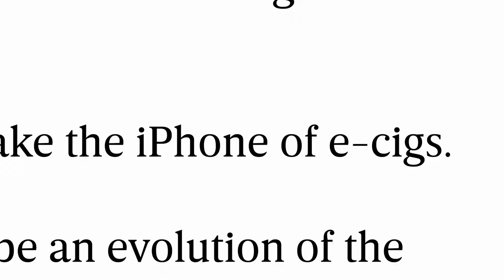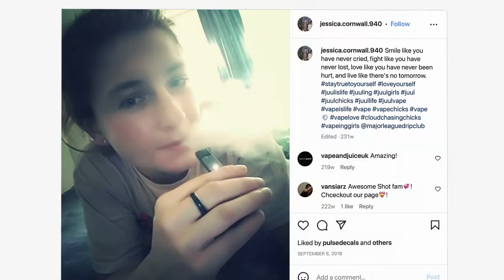A nagy e-cigi-sztori: A Juul felemelkedése és bukása | minisorozat | szinkronos előzetes | Netflix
Eredeti cím: Big Vape The Rise and Fall of Juul
A minisorozat premierje: október 11.

Ebben a dokumentumfilmben egy szedett-vedett e-cigi startup több milliárd dolláros üzletté növi ki magát, amíg a termékük járványos terjedése miatt füstbe nem megy a sikerük.